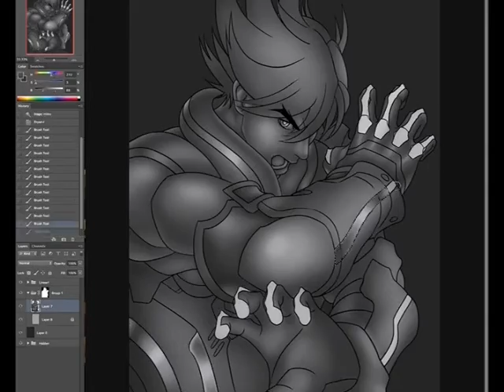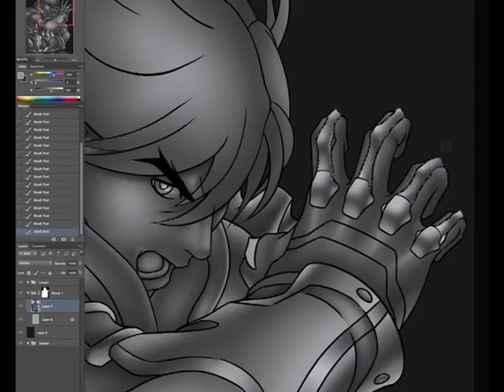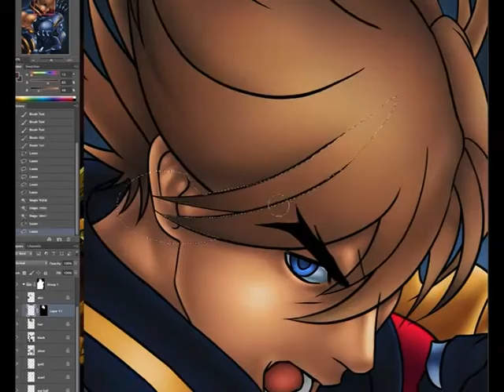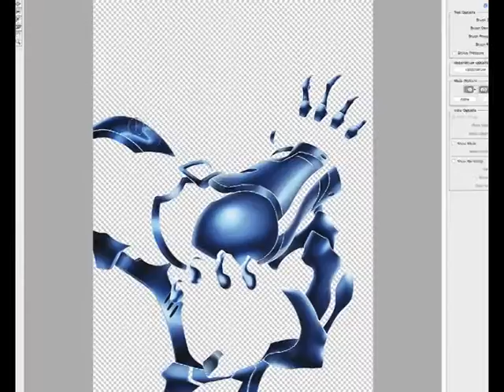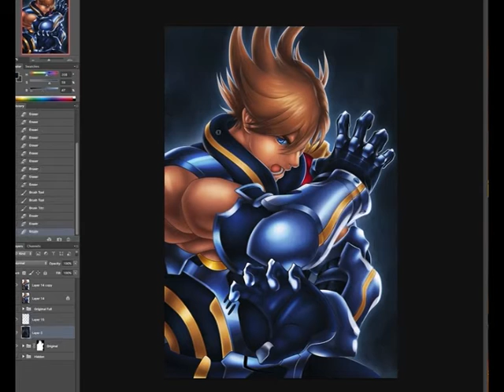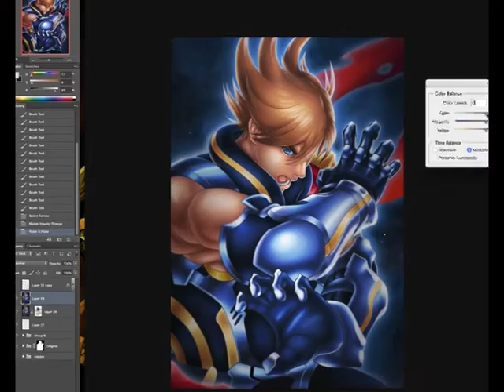[DIGITAL PAINTING] LARS ALEXANDERSSON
You can find the song and my other social sites right below!

♪ MUSIC ♪
Hyde - Season's Call